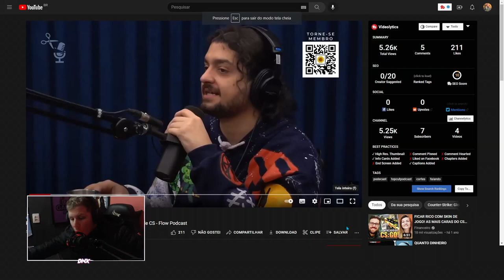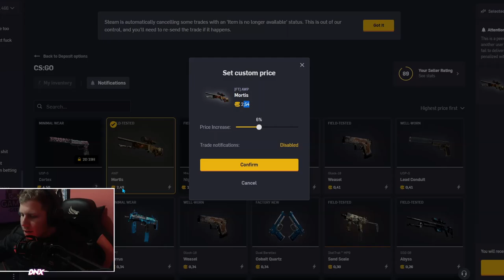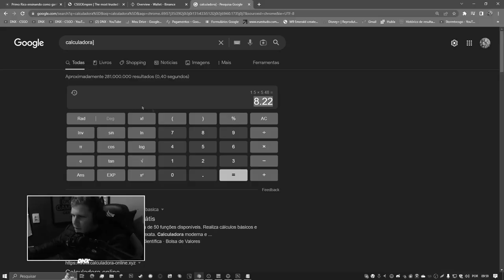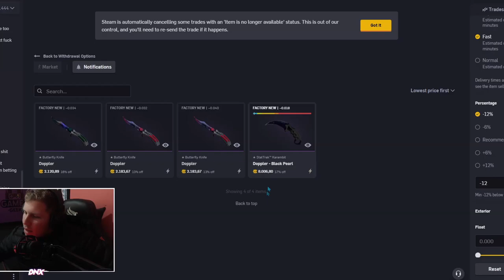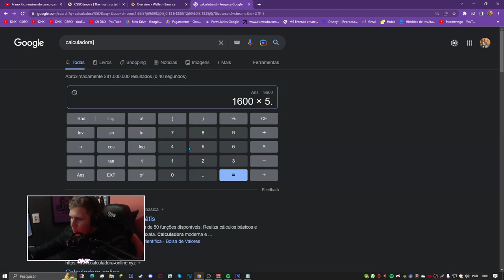Como GANHAR dinheiro no CS:GO: Dicas e estratégias para alavancar sua renda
VOU MOSTRA como ELE SE TORNOU MILHONARIO 😲😲

Vai me copiar não em kkkk - to brincando, o mercado é grande, basta você querer, lembrando que não é uma recomendação de compra e nem de veda, toda responsabilidade é de vocês! mais vale apena viu..

MILHONARIO Vendendo SKINS de CS:GO.. 😲 (Veja como fazer também)